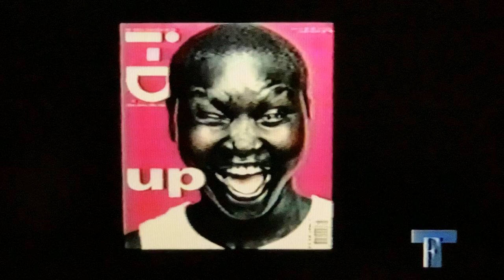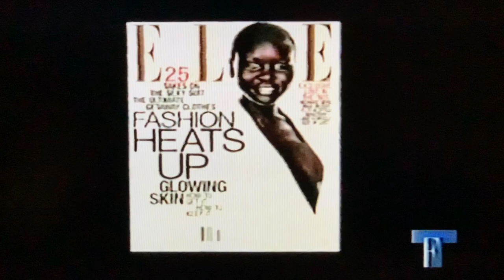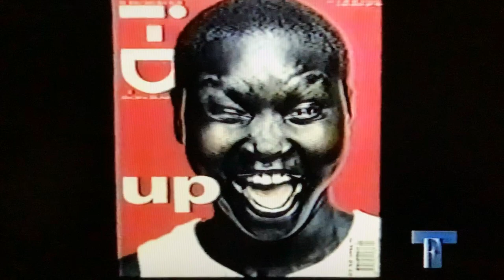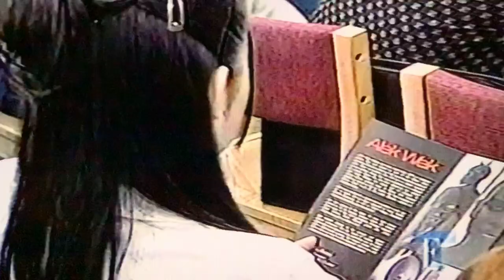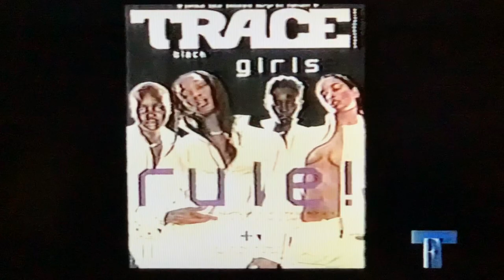Alek Wek | Fashion Model Documentary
Model Alek Wek talks about her South Sudanese heritage, being discovered in London, her charity work, and life in New York City.

Hey, my name is Sachin and I have a major VHS collection of shows that aired in the late '90s and early '00s that I sometimes upload here.